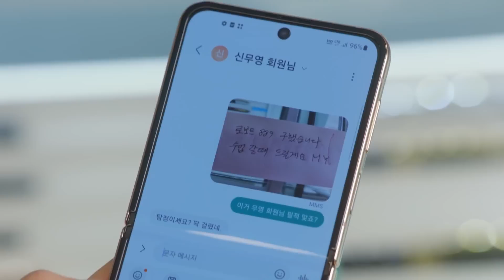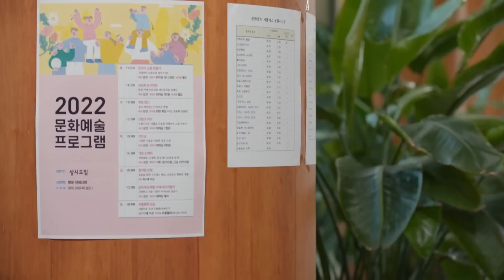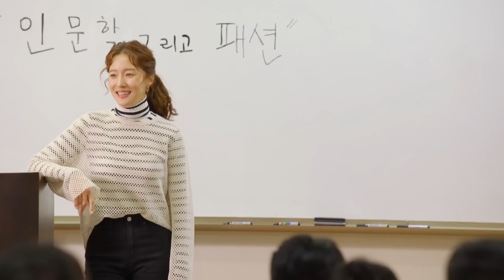I'm here for you. [Three Bold Siblings : EP.15-3] | KBS WORLD TV 221119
The eldest daughter, a medical content creator and a licensed doctor who doesn’t practice, turned her life upside-down after putting family before her all her life!
This is a story of her falling in love again with her ex, an actor who made a fortune as an up-and-coming star.